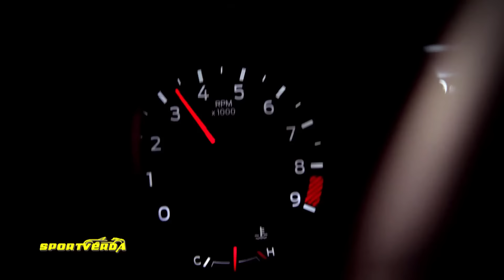BÜNTETIK az illegális tuningot - DF Tuning (SportVerda)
DF Tuning buli és művészet. Dózsa ferenc - DF Tuning, Márha Balázs festőművész, Tordai István - SportVerda. (2023. szeptember 2. seq). autós műsor autós csatorna